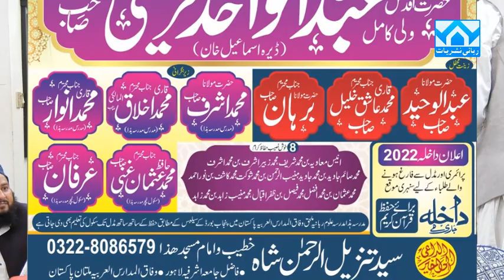Naat Syed Khuraim Shah Sb presence of Mufti Abdul Wahid Qureshi Sb DBA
حضرت مفتی عبدالواحد قریشی صاحب دامت برکاتہم العالیہ کی موجودگی میں
 جناب سید محمد خریم شاہ صاحب نے خوبصورت نعت پڑھی
بموقع تقریب دستار بندی حفاظ اکرام
مدرسہ علوم ربانیہ ساہیوال
بمقام : جامع مسجد الرحیم 89/6-آر ساہیوال